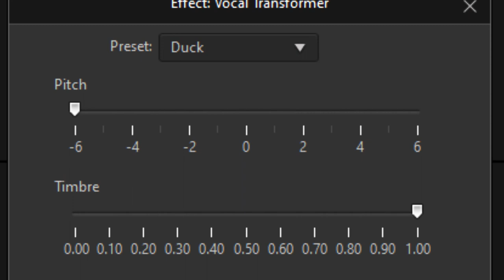(NEW EFFECT) Klasky Csupo In Balanced Kaleidoscope (INSTRUCTIONS IN VIDEO ON POWER DIRECTOR)